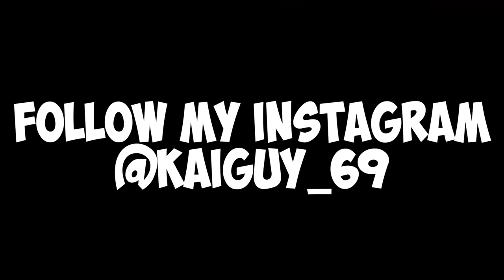Deadlocked, but VERY Unbalanced...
I'll make this series better lol this is just the first one.
*This footage is not legit, I used obot and gcb*
• Title: Deadlocked, but VERY Unbalanced...